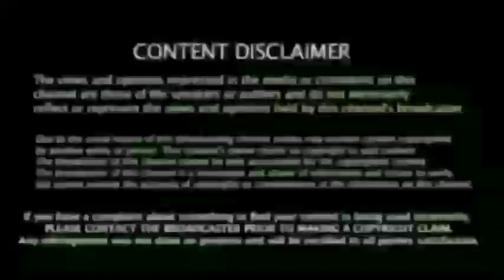India vs SouthAfrica T20I Series | India Team Squad Announced ! Kohli out Squad, Shocking News.